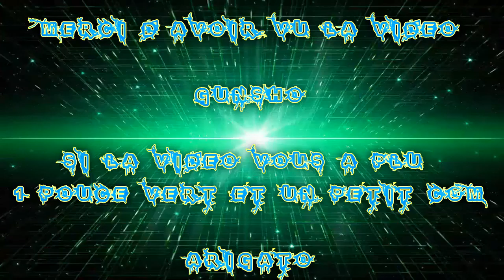(FR) Let's Play De Fallout 4 Ep 112 Des Super Mutant X Du Xd X Mystère d'earl Sterling !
Merci a Kordrac :) pour une mission !

Des Super Mutant X Du Xd X Mystère d'earl Sterling !

Info Complémentaire !

Enjoy !! Gunsho !!